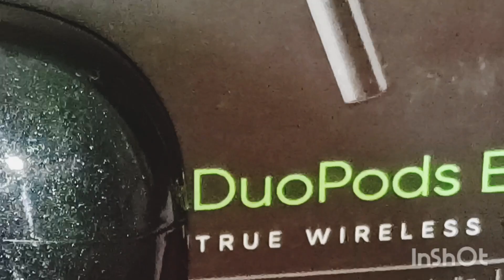Mivi duopods ENC F70 unboxing| amazing review | best and cheap earpods |Deepanshu Gaba| YouTubeIndia